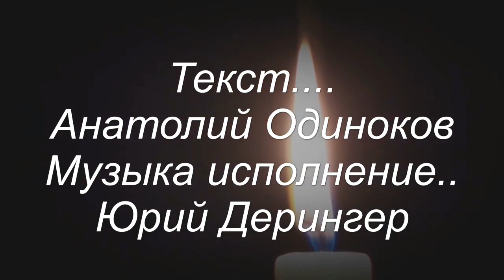На разрыв души! РУЧЕНЬКИ ЛОМАЯ, БЬЕТСЯ В ГОРЕ МАТЬ - ЮРИЙ ДЕРИНГЕР (Наша Гавань)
Юрий Дерингер - Рученьки ломая, бьется в горе мать
Слова - Анатолий Одиноков
Монтаж - Юрий Дерингер